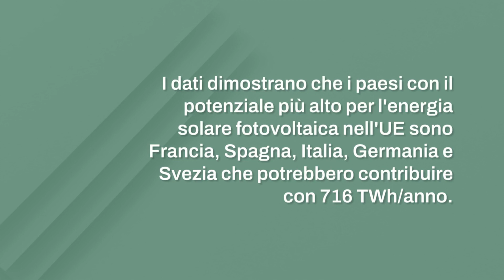Lo studio del JRC: è possibile ampliare il potenziale del fotovoltaico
Lo studio del JRC della Commissione europea afferma che la capacità di energia solare fotovoltaica dell'UE potrebbe aumentare di oltre 1TW grazie all'installazione su tetti, bacini idroelettrici e barriere stradali. Questo supererebbe di gran lunga l'obiettivo di 720 GW entro il 2030, aprendo nuove possibilità per l'energia solare in Europa.